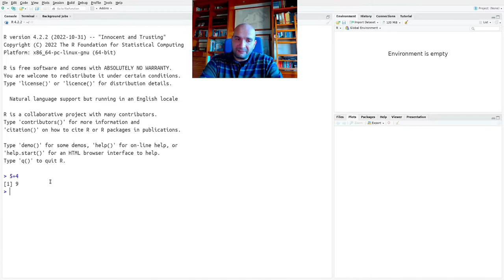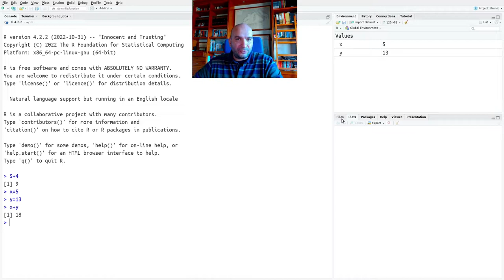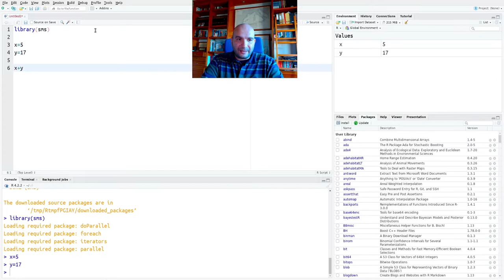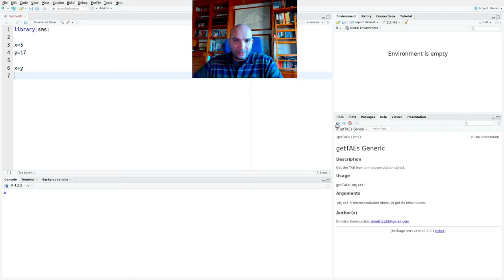A01 - Εισαγωγή στο Rstudio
A01 - Introduction to Rstudio
R, Rstudio

Δημήτρης Καβρουδάκης